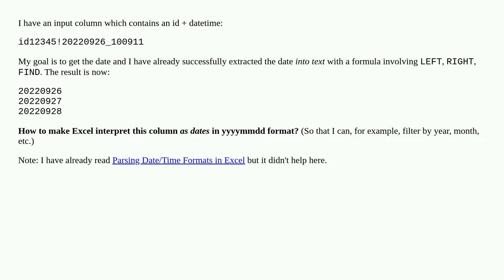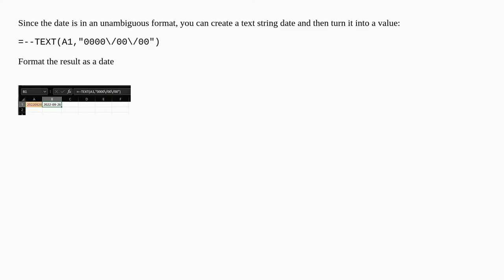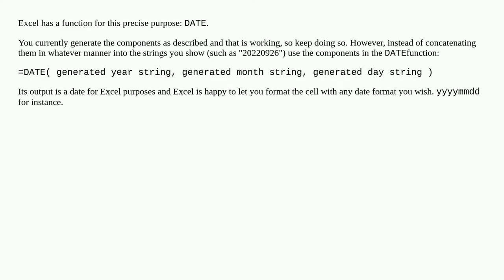Parse dates like "20220928" in Excel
A special thanks goes out to the community